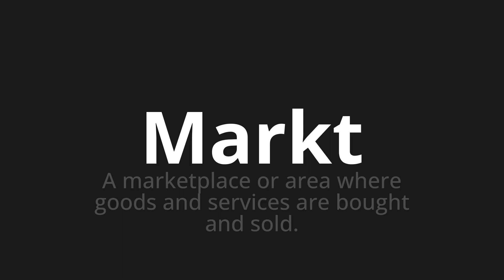How to pronounce Markt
Master the Pronunciation of 'Markt which means market' - which means : A Marketplace or area Where Goods and Services are Bought and Sold. 📝 with @PronunciationGerman 🎓🗣️ - [Your Guide to German]

Learn to pronounce 'Markt' perfectly in German with our easy and engaging tutorial by @PronunciationGerman! 📖📽️ In this comprehensive video, we provide you with native speaker examples 🗣️👂 and phonetic breakdowns 🎵 to ensure you get the pronunciation just right.

How to say market in German